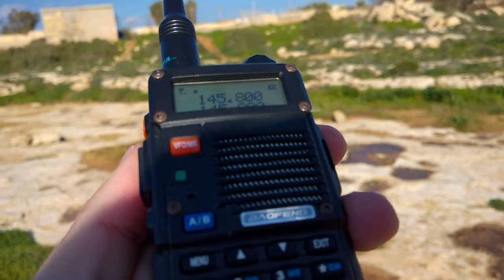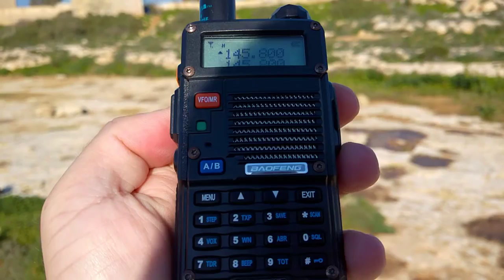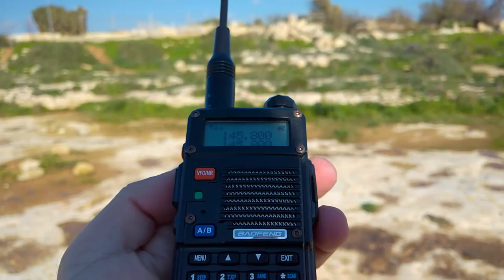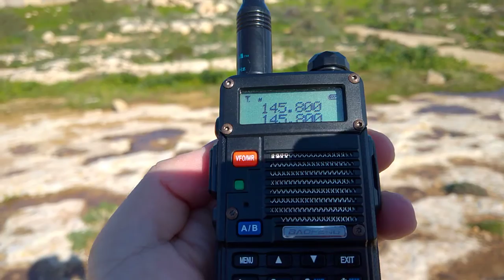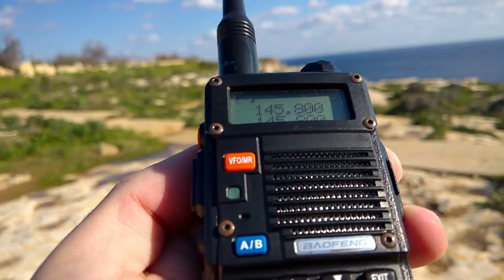ISS Astronaut Thomas Pesquet School Contact 31st December 2016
An International Space Station radio contact between astronaut Thomas Pesquet KG5FYG with Primary School Georges Wallers, Saint-Amand-les-Eaux (59), France.

Scheduled at Saturday December 31, 2016 at approximately 11:31 UTC, which is 12:31 CEWT.

Reception from Malta

Translation thanks to Tetemovies4:

0:00 It is also my passion because i used to be a pilot and discover a new extra-terrestrial  life forme would be fantastic [??] because we are explorers [??] the future of exploration, over.

0:19  We are 6 on board of the ISS, Americans, Russians, French [??] because we were selected like a player/sport team and we trained together during a long time so we know each other well.

0:35 Hello Nathan, yes, sometime in my cabin, we have a very small cabin in wich we sleep, i can phone call my family, watch a DVD [??] sometime i can be alone but it's not often.over

0:54 Hello [Name] yes, we celebrated christmas, we have a mini christmas tree with a few presents it's very cool we are also going to celebrate new year] over.

1:11 Hello [Name] no nothing realy surprised me, as you said we were very well trained, actuallt what surprised was how it feels natural to fly, be in weightlessness all day long, we got a bit used to it, i didn't thought it would be that nice. over.

1:35 Hello [Name] we just have the conveyor belt that allow us to walk just like on earth in fact that's why we do daily running to keep the muscle in good shape as well as well as exercise, over.

1:54 Hello [Name] in didn't took me long actually, at the beginning it felt kinda weird, all the organs floating inside the body, we feel a bit sick, but doesn't last long,a few hours, and after it becomes very natural, over.

2:17 Hello [Name] we have much more than 50 experiments, 50 is only the number of european experiments, in total we have 200 and i already performed 35 of them, and yes their are medical ones: neurology, muscle study, bone study and things like this, over.

2:40 yes i have other dreams, i hope to do mountain climbing and why not climb high mounts on earth, that would be my dream after the mission, over

2:56 Hello Paul, the return to terrestiral life, well i don't know, we'll see after the mission but i think i will quickly want to go back to space, over.